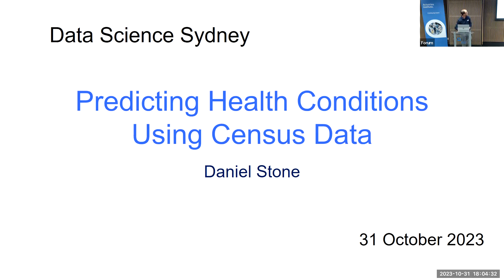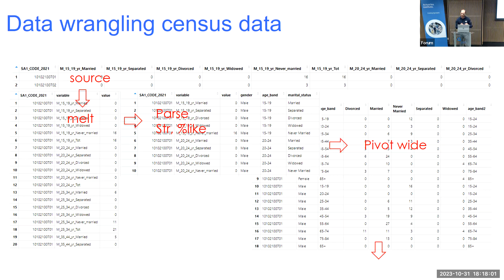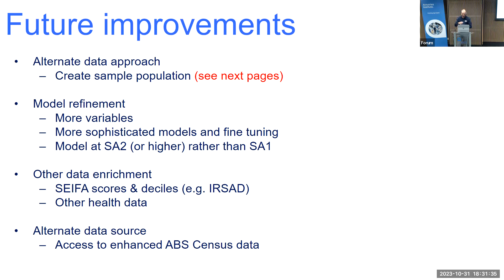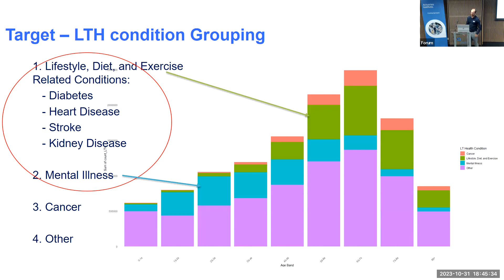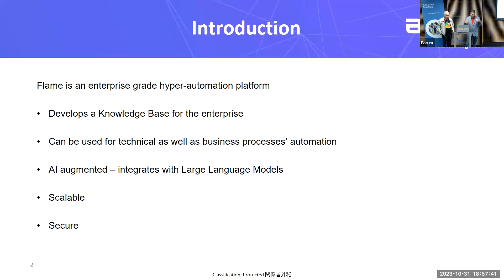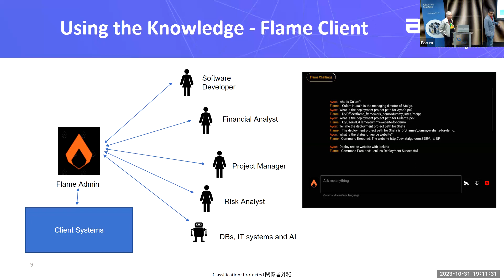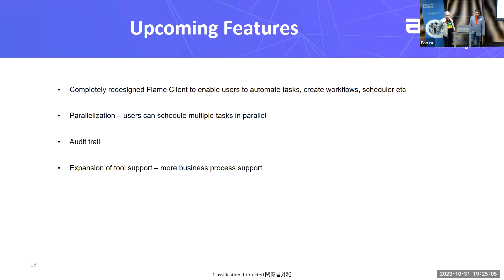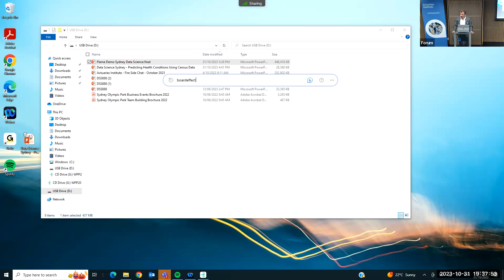Predicting Health Conditions Using Census Data — Data Science Meet Up October 2023